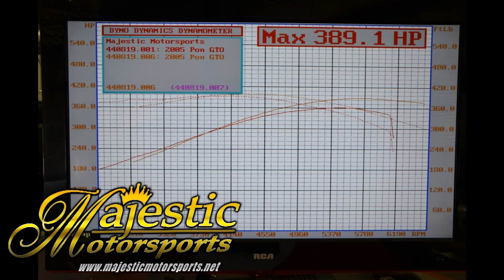Majestic Motorsports Henry's 05 GTO Aftermarket intake and HP Tuners Dyno Tune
Quick tune on the car after a clutch install.